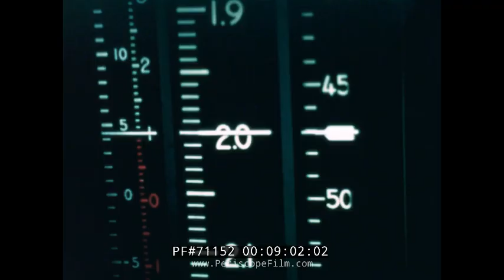XB-70 SUPERSONIC STRATEGIC BOMBER MACH 3 FLIGHT TEST FILM 71152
Created by North American Aviation, this historic film shows the flight test program for the XB-70 Valkyrie at Edwards AFB in California including the first flight at supersonic speeds, and the various tests made prior to undertaking a flight at Mach 3.0 -- three times the speed of sound or 2200 miles an hour.  It includes footage of test pilot Alvin "Al" White, who was badly injured in an accident that destroyed one of the two prototype aircraft.

The North American Aviation XB-70 Valkyrie was the prototype of the B-70 nuclear-armed, deep-penetration strategic bomber for the U.S. Air Force's Strategic Air Command. North American Aviation designed the Valkyrie bomber as a large, six-engine aircraft capable of reaching Mach 3+ while flying at 70,000 feet (21,000 m); these speed and altitude capabilities would allow the evasion of interceptor aircraft, the only effective weapon against bomber aircraft at the time.

Due to improved high-altitude surface-to-air missiles (SAMs), the U.S. Air Force's doctrine changed to low-level penetration bombing, the large development costs of the B-70 program, and the introduction of intercontinental ballistic missiles (ICBMs) to the U.S. nuclear arsenal, led to the cancellation of the B-70 program in 1961. As such, two prototype aircraft were built, and designated XB-70A; these aircraft were used for supersonic test-flights during 1964–69. In 1966, one prototype crashed after colliding in midair with a smaller jet aircraft; the remaining Valkyrie bomber is in the National Museum of the United States Air Force, in Ohio.

The XB-70's maiden flight was on 21 September 1964. In the first flight test, between Palmdale and Edwards AFB, shortly after take-off one engine had to be shut down, and an undercarriage malfunction warning meant that the flight was flown with the undercarriage down as precaution, limiting speed to 390 mph - about half that planned. As seen in the film on landing, the rear wheels of the port side main gear locked, the tires ruptured, and a fire started.

The Valkyrie first became supersonic (Mach 1.1) on the third test flight on 12 October 1964, and flew above Mach 1 for 40 minutes during the following flight on 24 October. The wing tips were also lowered partially in this flight. XB-70 No. 1 surpassed Mach 3 on 14 October 1965 by reaching Mach 3.02 at 70,000 ft (21,300 m). The first aircraft was found to suffer from weaknesses in the honeycomb panels, primarily due to inexperience with fabrication and quality control of this new material. On two occasions, honeycomb panels failed and were torn off during supersonic flight, necessitating a Mach 2.5 limit being placed on the aircraft.

The deficiencies discovered on AV-1 were almost completely solved on the second XB-70, which first flew on 17 July 1965. On 3 January 1966, XB-70 No. 2 attained a speed of Mach 3.05 while flying at 72,000 ft (21,900 m). AV-2 reached a top speed of Mach 3.08 and maintained it for 20 minutes on 12 April 1966. On 19 May 1966, AV-2 reached Mach 3.06 and flew at Mach 3 for 32 minutes, covering 2,400 mi (3,840 km) in 91 minutes of total flight.

A joint NASA/USAF research program was conducted from 3 November 1966 to 31 January 1967 for measuring the intensity and signature of sonic booms for the National Sonic Boom Program (NSBP). Testing was planned to cover a range of sonic boom overpressures on the ground similar to but higher than the proposed American SST.  In 1966, AV-2 was selected for the program and was outfitted with test sensors. It flew the first sonic boom test on 6 June 1966, attaining a speed of Mach 3.05 at 72,000 ft (21,900 m). Two days later, AV-2 crashed following a mid-air collision with an F-104 while flying in a multi-aircraft formation.Sonic boom and later testing continued with XB-70A #1.

The second flight research program (NASA NAS4-1174) investigated "control of structural dynamics" from 25 April 1967 through the XB-70's last flight in 1969. At high altitude and high speed, the XB-70A experienced unwanted changes in altitude. NASA testing from June 1968 included two small vanes on the nose of AV-1 for measuring the response of the aircraft's stability augmentation system. AV-1 flew a total of 83 flights.

The XB-70's last supersonic flight took place on 17 December 1968. On 4 February 1969, AV-1 took its final flight to Wright-Patterson Air Force Base for museum display (now the National Museum of the United States Air Force).